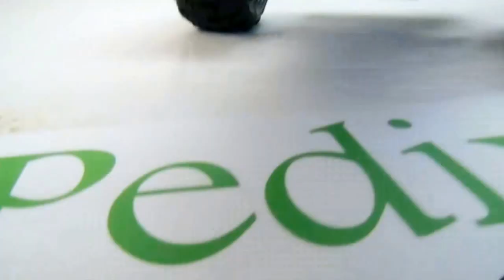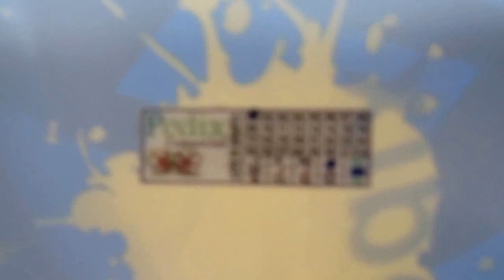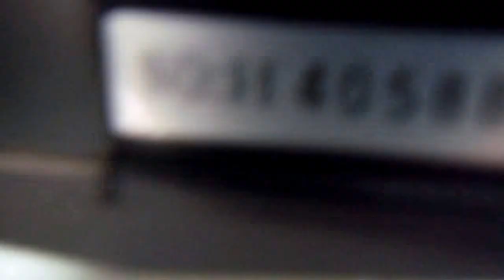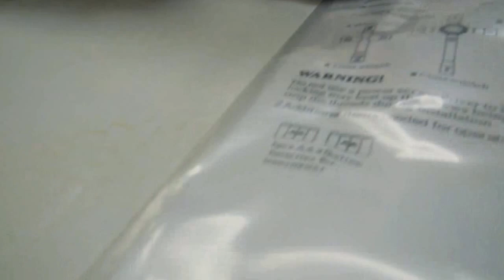Automodelo 1/10 Pickup 4x4 motor SH 18 Nitro 2 marchas AZUL - dest Tubarão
Automodelos
Aeromodelos
Drones
Barcos
Lanchas
Helicópteros